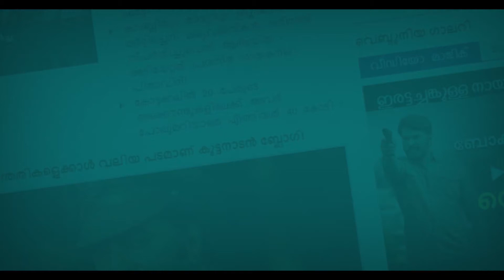ഇനിയും കിടപ്പറ രംഗങ്ങൾ വയ്യ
ശക്തമായ കഥാപാത്രങ്ങളിലൂടെ തെന്നിന്ത്യൻ സിനിമാലോകത്ത് തന്റേതായ ഇടം കണ്ടെത്തിയ താരമാണ് ആൻഡ്രിയ ജെർമിയ. സഹതാരമായും നെഗറ്റീവ് വേഷങ്ങളിലൂടെയും നായികയായും ആരാധകരെ അത്ഭുതപ്പെടുത്തിയ താരം ധനുഷ് നായകനായെത്തിയ വടചെന്നൈയിലും ഒരു ശക്തമായ കഥാപാത്രമായി അഭിനയിച്ചിരുന്നു.ചിത്രത്തിൽ ചന്ദ്രയെന്ന ശക്തമായ കഥാപാത്രം നിരൂപകപ്രശംസക്കും പാത്രമായിരുന്നു.

എന്നാലിപ്പോൾ വടചെന്നൈ എന്ന സിനിമയ്‌ക്കായി താൻ ചെയ്‌ത ബെഡ് റൂം സീനിൽ ദുഖിക്കുന്നതായി വെളിപ്പെടുത്തിയിരിക്കുകയാണ് ആൻഡ്രിയ ഇപ്പോൾ. വടചെന്നൈ എന്ന ചിത്രത്തിൽ സംവിധായകനും നടനുമായ അമീറിനൊപ്പം ചെയ്‌ത ബെഡ്റൂം സീനോടെ താൻ സ്റ്റീരിയോ ടൈപ്പ് ചെയ്യപ്പെട്ടുവെന്നാണ് താരം പറയുന്നത്.ചിത്രത്തിൽ അമീറുമായി ഇഴുകിചേർന്ന് അഭിനയിക്കുന്ന നിരവധി രംഗങ്ങളുണ്ട്.ഇതോടെ തന്നെ തേടി അത്തരം കഥാപാത്രങ്ങൾ മാത്രമാണ് ഇപ്പോൾ വരുന്നതെന്നും ആ രംഗം ചെയ്‌തതിൽ ദുഖമുണ്ടെന്നുമാണ് താരം പറയുന്നത്.

അത്തരം റോളുകൾ ചെയ്‌ത് താൻ മടുത്തുവെന്നും വീണ്ടും വീണ്ടും അത്തരം കഥാപാത്രങ്ങൾ ചെയ്യില്ലെന്നും തന്റെ സഹതാരവുമായി ഇഴുകിചേരാതെയുള്ള വേഷങ്ങൾ ചെയ്യാനാണ് ഇപ്പോൾ കാത്തിരിക്കുന്നതെന്നും താരം പറഞ്ഞു.മികച്ച കഥാപാത്രങ്ങളാണെങ്കിൽ പ്രതിഫലം കുറയ്‌ക്കാൻ തയ്യാറാണെന്നും താരം വ്യക്തമാക്കി.